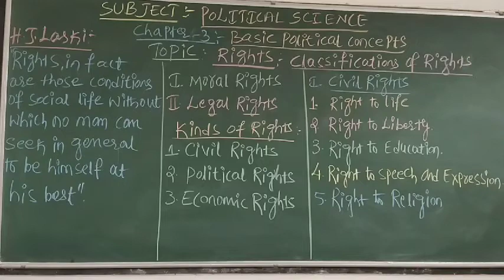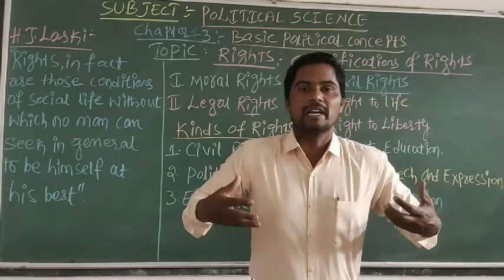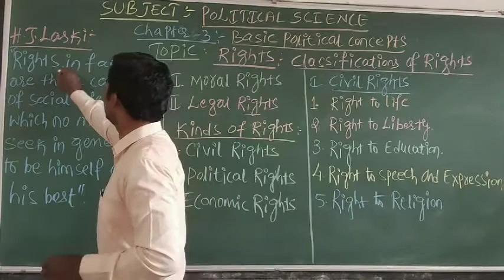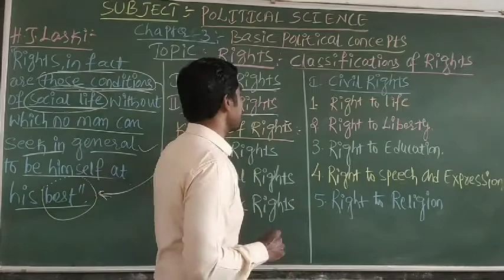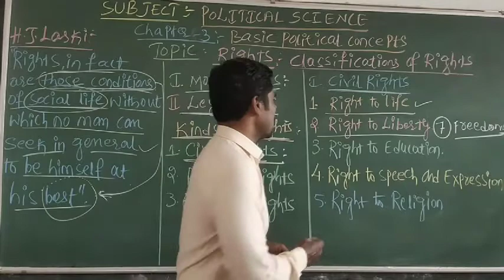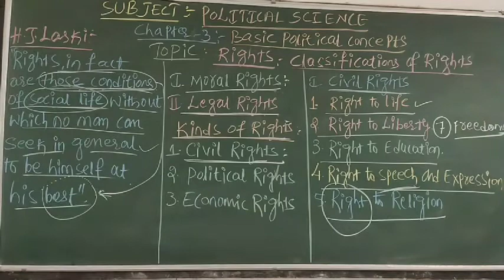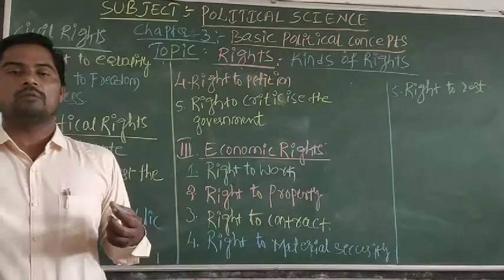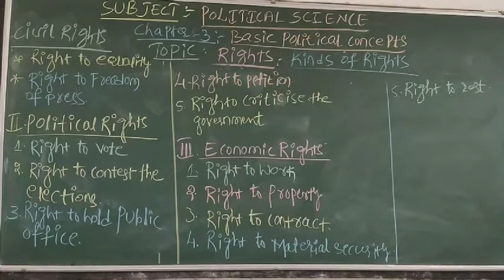1pu political science,chapter 3